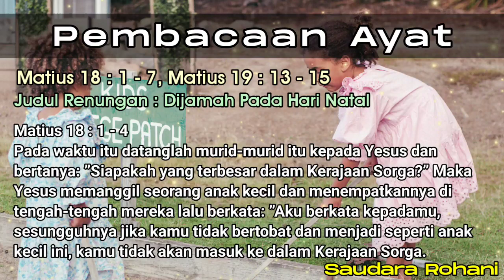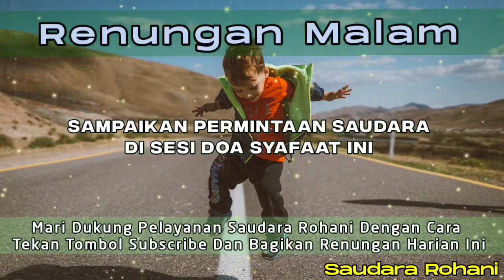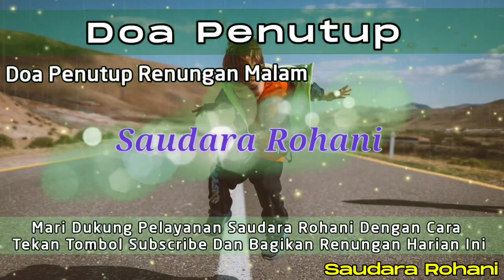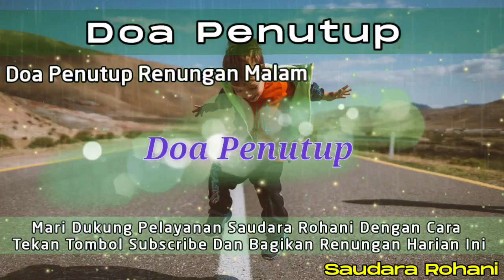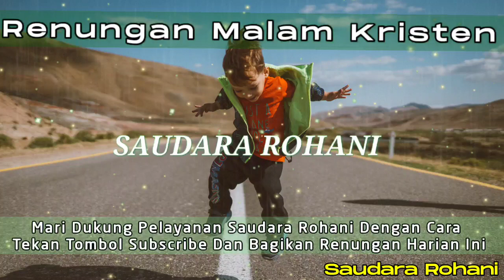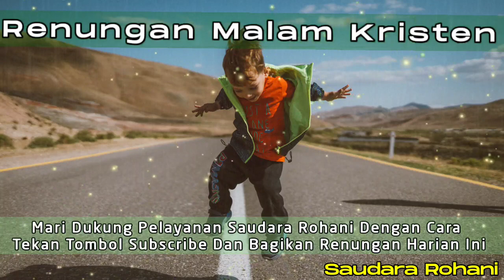Renungan Malam Kristen - Doa Malam - Suara Injil - Pohon Kehidupan Terbaru - Renungan Malam Terbaru